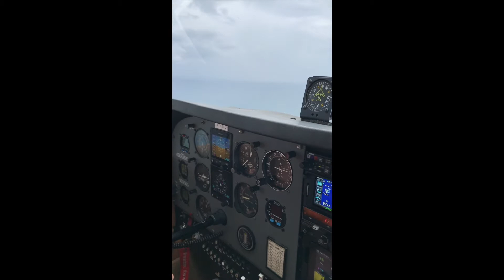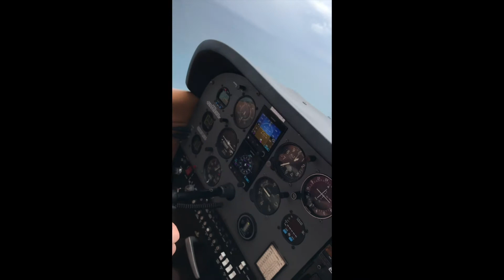Cessna 172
Cessna 172 flight around Miami 2019.